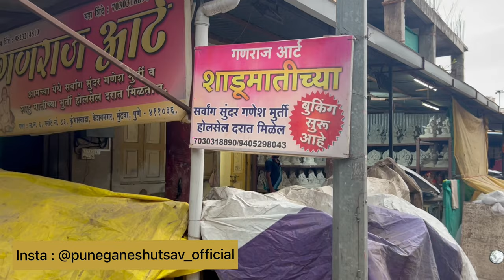शाडू मातीचे गणपतीचे WHOLESALE कारखाना - GANRAJ ARTS || KESHAV NAGAR KUMBHARWADA PUNE